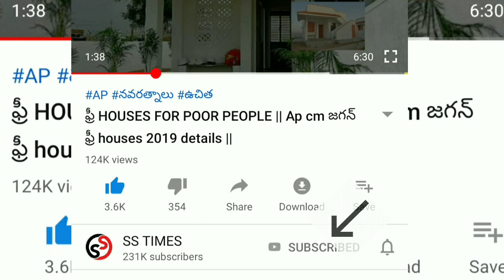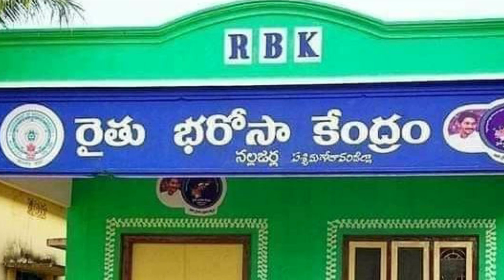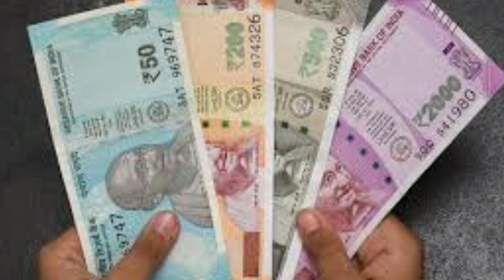Ap raithu bharosa kendram || AP CM YS JAGAN MOHAN REDDY 2020 || AP FARMERS 2020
vuchitha illu
new ration card
navarathnalu
POOR PEOPLE HOUSE
YSRCP
YS JAGAN MOHAN REDDY
AP SCHEMES
AP PADHAKALU
AP BUDEGT
AP HOUSING SCHEME
AP GIVERNMENT
 VUCHITH HAMI
YSRCP GOVERNMENT